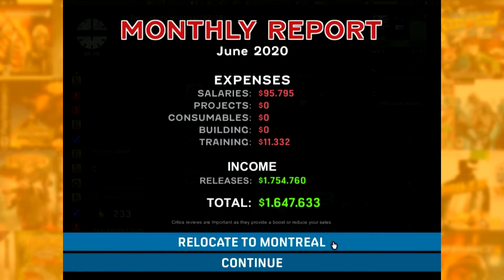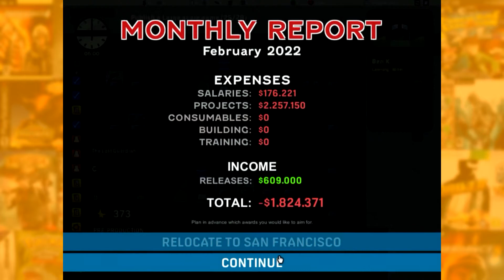Steam Achievement Hunt: Game Corp DX part 5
Here is the fifth part of my Steam achievement hunt: Game Corp DX.
In this part I will be play through the entire game and get all the achievements on Steam.

If you like this game and want to play it yourself you can buy the game on Steam